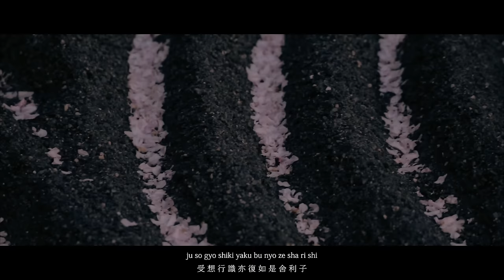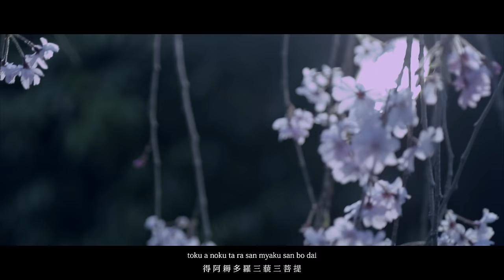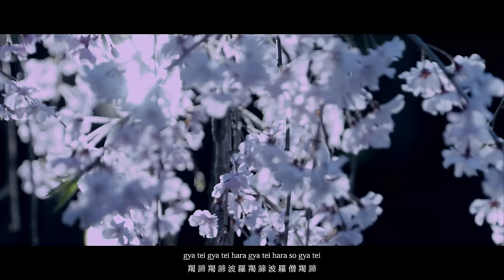Heart Sutra/般若心経 (cho ver.)(yo-zakura mix.) × Taizo-in Temple,Kyoto,Japan - Japanese Zen Music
This is a channel you can know about Japanese Buddhism culture through my music expression.
I hope that this music will bring inner peace to you.

Follow Japanese Zen Music - 薬師寺寛邦 キッサコ (Kanho Yakushiji Kissaquo)

般若心経/Heart Sutra  Lyrics:

ma ka han nya ha ra mi ta shin gyo
摩訶般若波羅蜜多心経

kan ji zai bo sa  gyo jin han nya ha ra mi ta ji

観自在菩薩  行深般若波羅蜜多時

sho ken go on kai ku  do is-sai ku yaku

sha ri shi shiki fu i ku  ku fu i shiki

舍利子  色不異空  空不異色

shiki soku ze ku  ku soku ze shiki

ju so gyo shiki yaku bu nyo ze  sha ri shi

受想行識亦復如是  舍利子

ze sho ho ku so  fu sho fu metsu

是諸法空相  不生不滅

fu ku fu jo  fu zo fu gen  ze ko ku chu  mu shiki

不垢不浄  不増不減  是故空中  無色

mu ju so gyo shiki  mu gen ni bi ze-shin ni

無受想行識  無眼耳鼻舌身意

mu shiki sho ko mi soku ho  mu gen kai

無色声香味触法  無眼界

nai shi mu i shiki kai  mu mu myo

乃至無意識界  無無明

yaku mu mu myo jin  nai shi mu ro shi

亦無無明尽  乃至無老死

yaku mu ro shi jin  mu ku shu metsu do

亦無老死尽  無苦集滅道

mu chi yaku mu toku  I mu sho toku ko

無智亦無得  以無所得故

bo dai sat-ta  e han nya ha ra mi ta ko

菩提薩埵  依般若波羅蜜多故

shin mu kei ge  mu ke ge ko

心無罣礙  無罣礙故

mu u ku fu  on ri is-sai ten do mu so

無有恐怖  遠離一切顛倒夢想

ku gyo ne han  san ze sho butsu

究竟涅槃  三世諸仏

e han-nya ha ra mi ta ko

依般若波羅蜜多故

toku a noku ta ra san myaku san bo dai

ko chi hannya ha ra mi ta

ze dai jin shu  ze dai myo shu

是大神呪  是大明呪

ze mu jo shu  ze mu to do shu

是無上呪  是無等等呪

no jo is-sai ku  shin jitsu fu ko

能除一切苦  真実不虚

ko setsu han nya hara mi ta shu

故説般若波羅蜜多呪

soku setsu shu watsu

即説呪曰

gya tei gya tei  hara gya tei  hara so gya tei

羯諦羯諦  波羅羯諦  波羅僧羯諦

bo ji so wa ka  hannya shin gyo

菩提薩婆訶  般若心経

●Heart Sutra (chorus ver.)(yo-zakura mix.) × Taizo-in Temple,Kyoto,Japan - Japanese Zen Music
Cinematography by Yosuke Mukai
Editing by Kanho Yakushiji
Film Direction by Kanho Yakushiji, Jacky Chen (Mugen Creations)